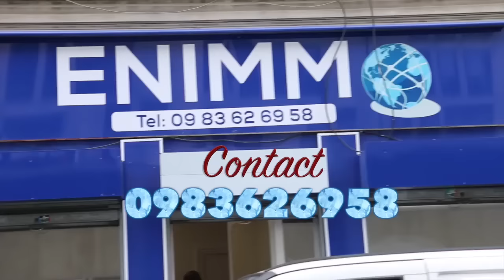LE GENERAL MOKOKO HÉRO POLITICIEN AFRICAIN LE NOUVEAU MANDELA